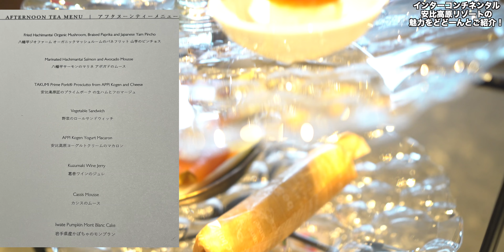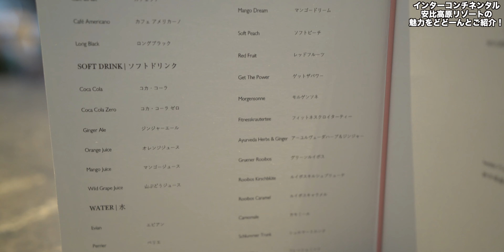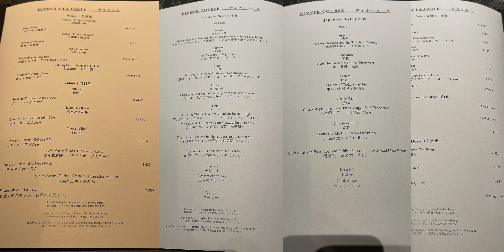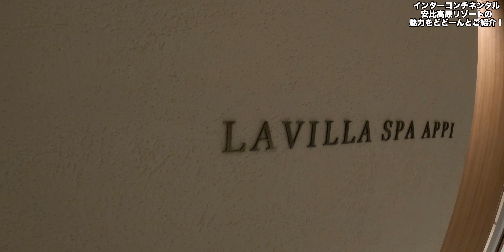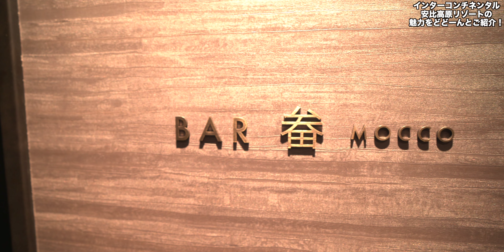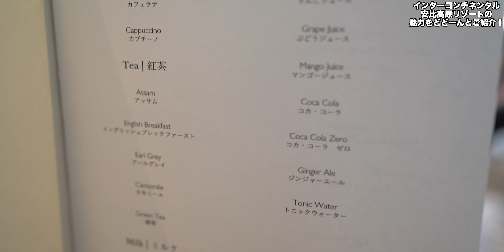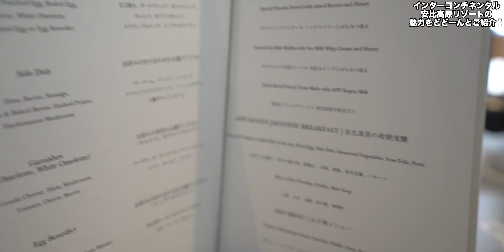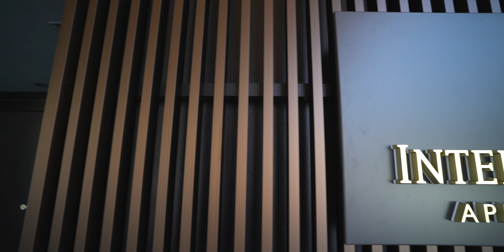ANAインターコンチネンタル安比高原リゾート 【館内施設（温泉、フィットネス）・食リポ編】Intercontinental Appi Kogen Accommodation Review 4K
2022年2月25日に開業したANAインターコンチネンタル安比高原リゾートにやってきました✨

気になる館内施設や客室、宿泊者が利用できるクラブラウンジや朝食などを複数に分けてご紹介させて頂きます❗️

こちらの動画は【館内施設（温泉、フィットネス）・食リポ編】です。

【ANAインターコンチネンタル安比高原リゾート】
〒028-7385
岩手県八幡平安比高原

00:00 オープニング
00:52 アフタヌーンティーへ
07:10 温泉（檜）
09:03 温泉（岩）
10:37 SPA
11:48 ルーフトップ
12:14 フィットネス
13:22 カクテルタイム
16:21 エステ体験
19:58 就寝
21:15 翌朝
22:14 朝食
25:59 総括
30:06 エンディング
Accommodation reviews Hotel reviews Introduction Japan  Iwate Appi IHG Intercontinental

またTwitter、Instagram、clubhouseもやっております。
（カメラ）
・DJI POCKET2（OZMO POCKET併用）

・SONY  α7c

・GoPro HERO9

（レンズ）
・SONY 16mm-35mm F2.8 GM

（マイク）
・RODE wireless Go

・SHURE KSM9

・SHURE KSM8

（ジンバル）
・Zhiyun Weebill S

・ATEM mini

（ミキサー）
・ZOOM LIVE TRAK L-8